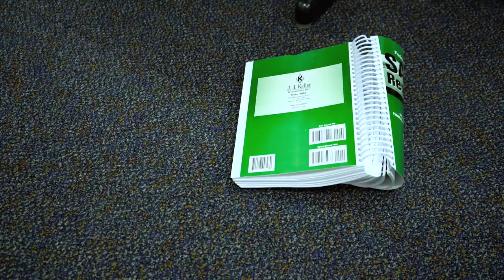Shift Into Safety - Personal Conveyance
On this episode of Shift Into Safety, VP of Safety Jules Miller introduces us to a fun new game called "The PC is Right!" Do you know when, where or how to use personal conveyance? test your knowledge on THE PC IS RIGHT!